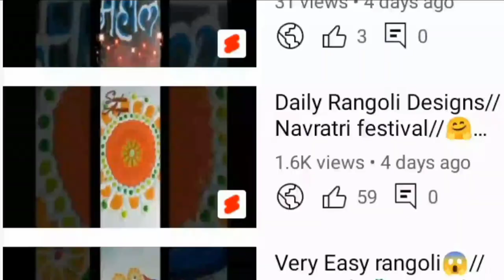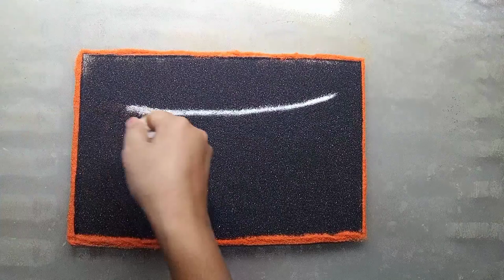१९ फेब्रुवारी रांगोळी // छत्रपती शिवाजी महाराज रांगोळी //रांगोळी 🌺🙏🚩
१९ फेब्रुवारी रांगोळी // छत्रपती शिवाजी महाराज रांगोळी //रांगोळी 🌺🙏🚩

shivaji maharaj rangoli easy
shiv jayanti rangoli easy
shivaji maharaj rangoli simple
shiv jayanti rangoli special
chatrapati shivaji maharaj rangoli
shiv jayanti rangoli simple
shivaji rangoli simple
shivaji rangoli designs easy
Shivaji Maharaj Rangoli
Chhatrapati Shivaji Maharaj rangoli
 शिवाजी महाराज रांगोळी शिवजयंती रांगोळी
 shivaji maharaj rangoli
easy shiv jayanti rangoli
 easy shivaji maharaj rangoli
simple shiv jayanti rangoli
 special shiv jayanti rangoli
simple shiv jayanti special rangoli
shivaji maharaj rangoli
designs‌ shivaji rangoli
shivaji rangoli designs
शिवजयंती विशेष रांगोळी
Shivajayanti special Rangoli
 Shivaji Maharaj Rangoli
Shivaji Raje
शिवजयंती विशेष रांगोळी
Shivaji Raje RangoliShivaji Maharaj Rangoli
शिवाजी महाराज रांगोळी
शिवजयंती रांगोळी